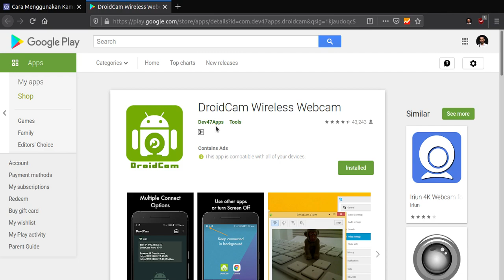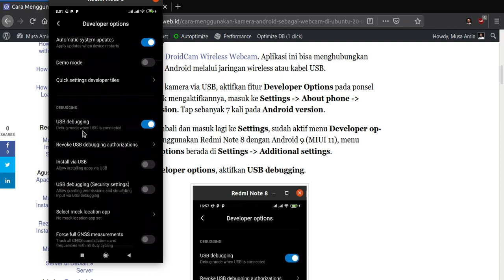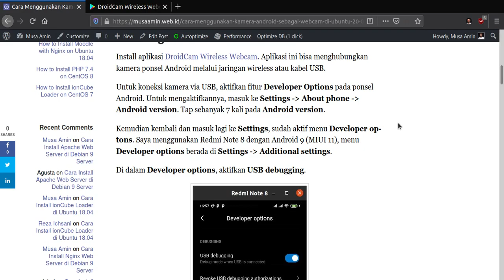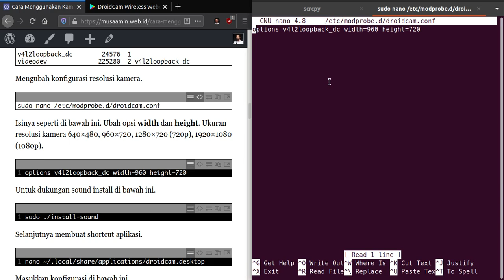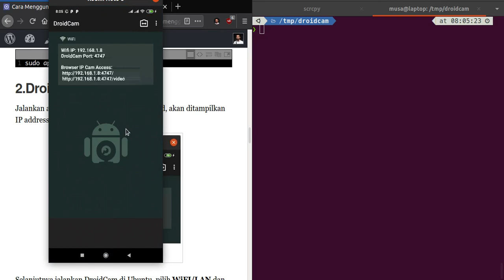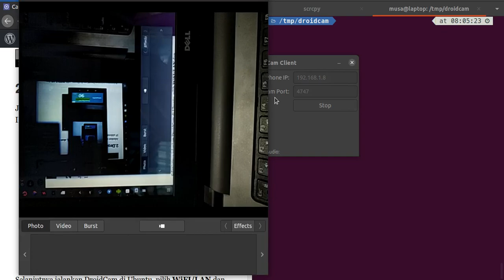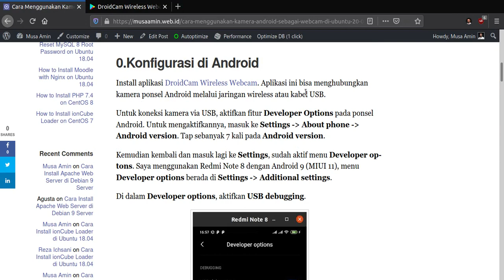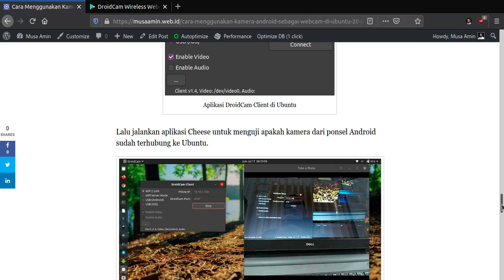Menggunakan Kamera Android Sebagai Webcam di Ubuntu 20.04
Saya membutuhkan sebuah webcam untuk melakukan video conference, tetapi webcam laptop kualitas video yang dihasilkan tidak mendukung. Mau membeli USB webcam yang mantap, harganya lumayan juga, selain itu sudah butuh dalam waktu dekat, terlalu lama kalau harus menunggu lagi pengiriman barang.

Saya punya ponsel Android Redmi Note 8, kemudian terpikir apakah bisa menggunakan kamera dari ponsel Android sebagai webcam di Ubuntu, dan ternyata bisa.